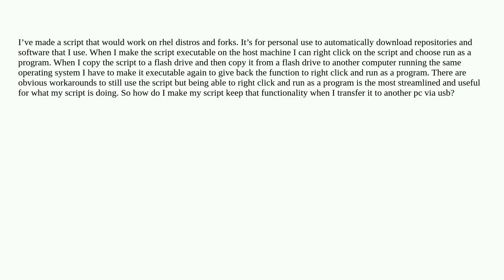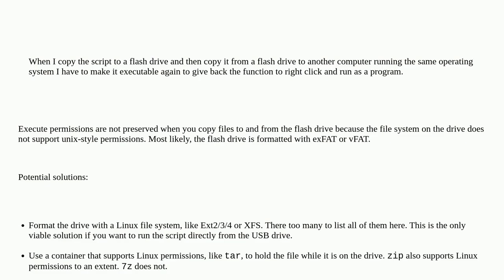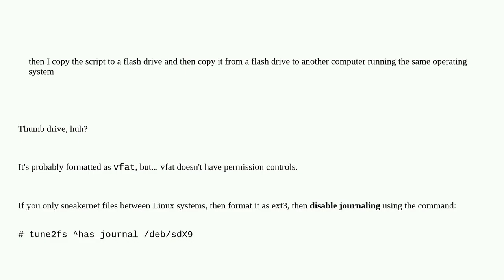How to make my script stay executable on different devices?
A special thanks goes out to the community

  executable scripting usb file-transfer